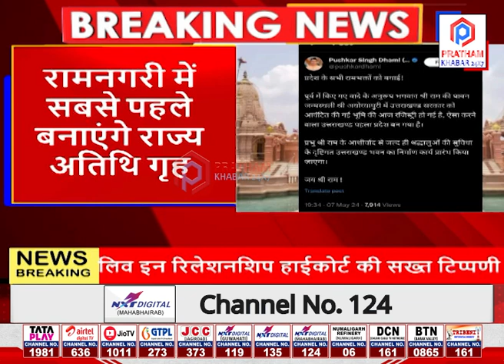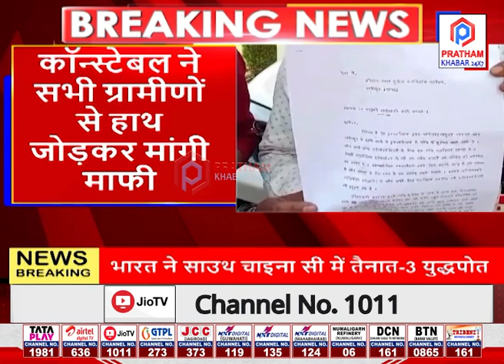आज रुद्रप्रयाग पहुंचे मुख्यमंत्री धामी, अध्योध्या में निर्माण होगा उत्तराखंड भवन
🔴 आज रुद्रप्रयाग पहुंचे मुख्यमंत्री धामी
🔴 10 मई शुरु चारधाम यात्रा
🔴 अध्योध्या में निर्माण होगा उत्तराखंड भवन
🔴 सेट थेरेसा स्कूल में मचा बवाल
🔴 HINDI BULLETIN NEWS